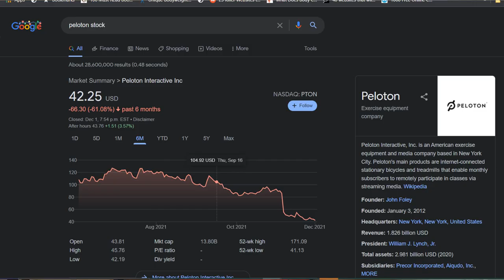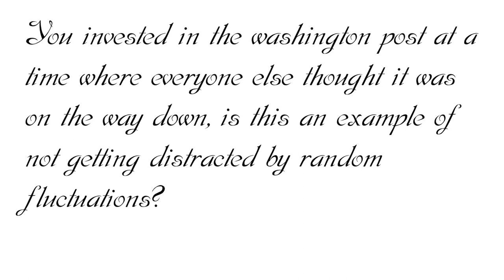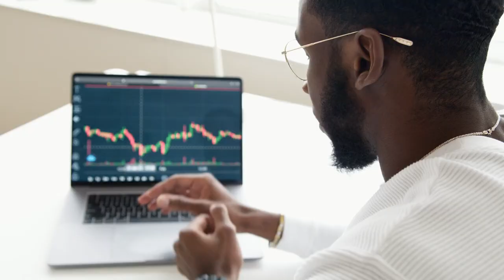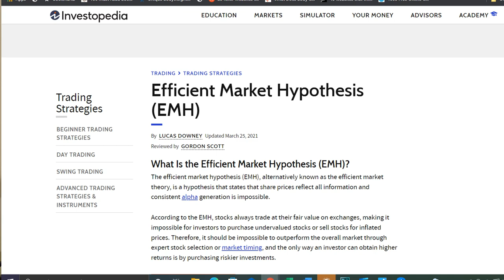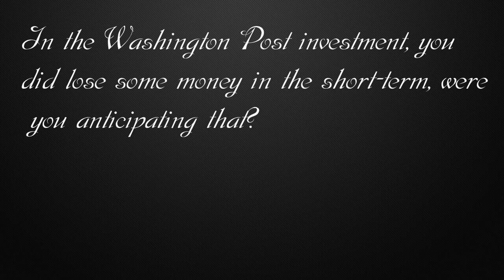Charlie Munger Podcast Episode! How To Deal With Stock Market Crashes (Washington Post 1973-1974)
Charlie Munger podcast episode! how to deal with stock market crashes ( Washington Post 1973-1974). In this video, I talk about Charlie Munger's amazing investment in the Washington Post during the stock market crash of 1973 and 1974. How Charlie Munger was able to deal with a huge market drop/ downturn and still making investments using his wisdom and value investing strategies. I feel like this opportunity is similar into buying into Alibaba today!!